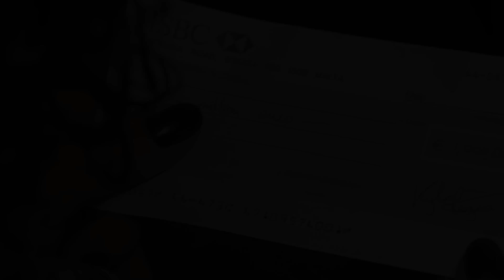Zafira - X'gara fis-Sbatax-il episodju